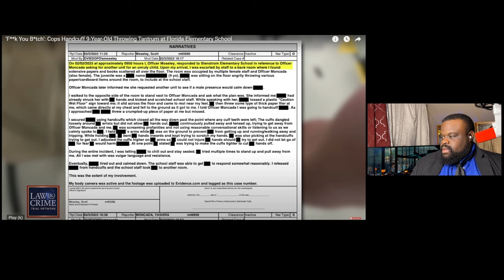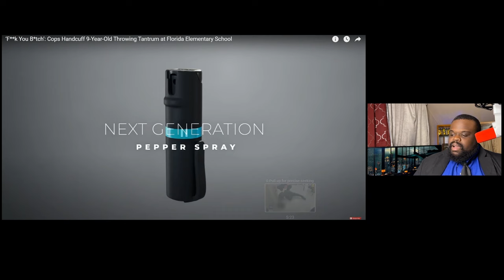9 Year Old Put In Handcuffs For Behavior Problems. The Cops May Have Messed Up.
9 Year Old Put In Handcuffs For Behavior Problems. The Cops May Have Messed Up.
This video shows a 9 year old being handcuffed by a cop. I have been in this situations many times and I have a good understanding of dealing with these situations. I don't completely agree with this situation but it is hard to be perfect in every situation when a child's safety comes into play. With that said I don't agree with one particular moment. I like to see what y'all think about this situation.